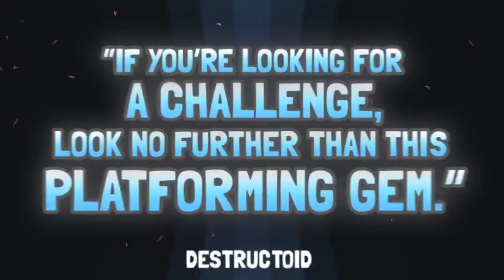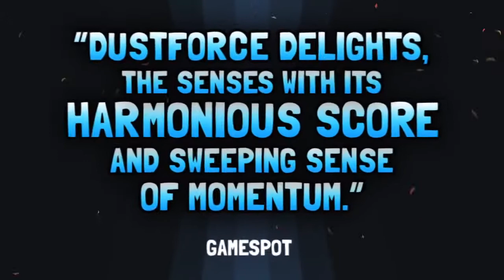Dustforce - XBLA & PSN Announcement | HD